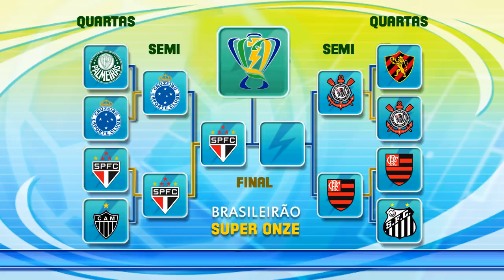CRUZEIRO x SÃO PAULO - JOGO DE VOLTA | Brasileirão Super Onze 2019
Torcedor da Raposa? supercruzeiro | Torcedor do Tricolor?

▼ CRAQUE NÃO VACILA E VISITA OS LINKS DA DESCRIÇÃO ▼

ZG, ONLY FOR GAMERS! : : 19 ANOS NO MERCADO!